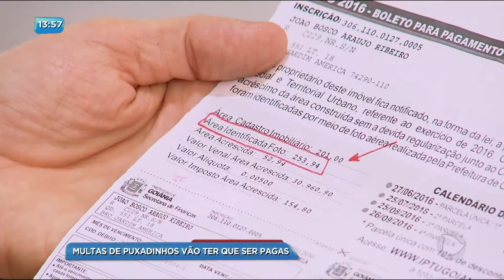BG - Multas de puxadinhos vão ter que ser pagas - 12-12-2017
Atenção donos de imóveis. Quem fez puxadinho vai ter que pagar a multa.